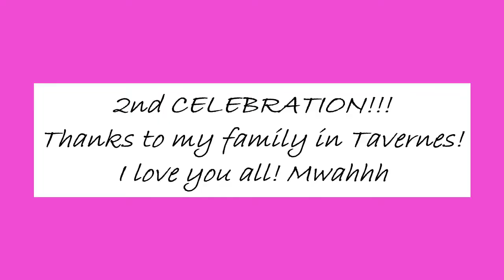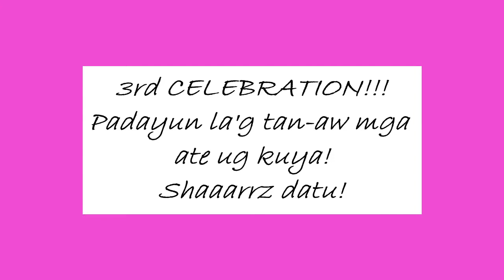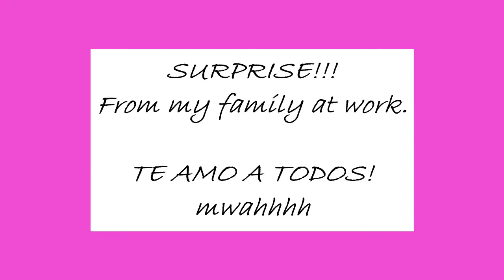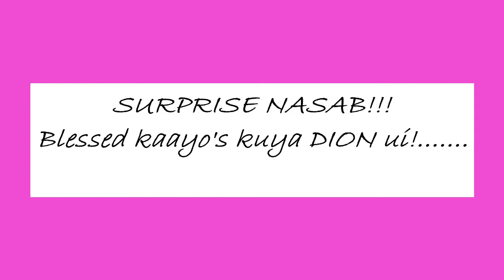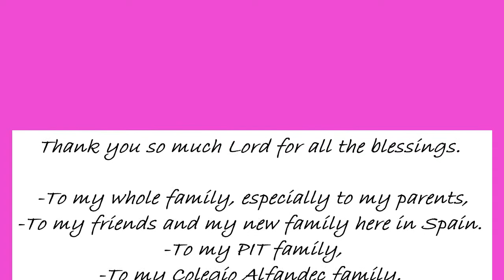25TH BIRTHDAY | ONE MONTH CELEBRATION | (VLOG #7)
Pasensyahi, late na sya mga ate ug kuya.  December 7 diay akong birthday noh, pero laban lang!
Mwaahhh!!!

→ CEIP - ALFANDEC, Mestre Sansaloni Street, 3, 46760 Tavernes de la Valldigna, Valencia, Spain